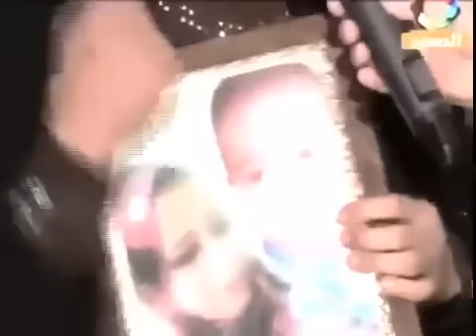تفعل بابن درتها ما لا يتخيله عقل وحنفي السيد انتي مش بني ادمه _ عيون الشعب _ المخرج احمد علي رجب